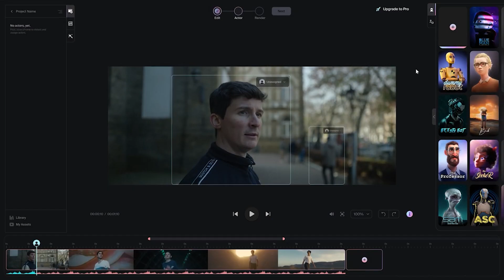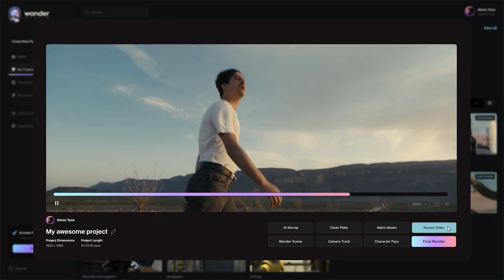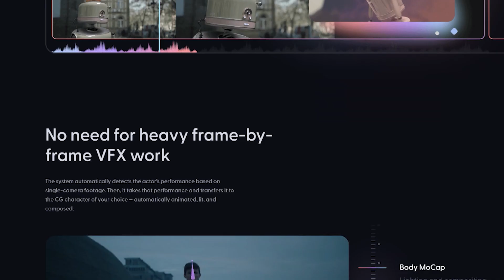AI: Our Salvation or Our Downfall?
The hottest question of today: IS AI TAKING OUR JOBS?

No one is better qualified to answer the question than the Co-Founder and CEO of Wonder Dynamic, Nikola Todorovic who has launched a new successful company that utilizes Artificial Intelligence and Machine Learning to develop cutting-edge technologies, innovate production tools and create original content for Film and TV Industry.

As someone who’s been working with artificial intelligence and machine learning from the beginning of his career, Nikola gives a positive outlook at the path of AI: how it can assist and empower you, be it as a storyteller or an entrepreneur. The new tools can also free up visual effects artists from performing tedious tasks – and allow you to become artists again!

A startup founded in 2017 by Ready Player One star Tye Sheridan and VFX expert Nikola Todorovic aims to lower the cost and level the playing field for visual effects. In 2021, the company raised $9 million in a Series A funding round that included Epic Games and Samsung as investors, helping expand its team of machine learning engineers and CG artists to expedite Wonder AI Suite — a cloud-based content creation platform designed to bring blockbuster-level VFX to projects of all sizes.

The startup has a heavyweight advisory board that includes Sheridan’s Ready Player One director Steven Spielberg, Avengers: Endgame co-director Joe Russo, Capital Factory CEO Joshua Baer, Rhea Films’ Terry Dougas, Google research scientist and Berkeley professor Angjoo Kanazawa, private equity investor Robert Schwab, MIT Head of AI Antonio Torralba and Film Finances president Gregory Trattner.

“Your job won’t be taken by AI – it’ll be taken by someone using AI,” Nikola states. So his advice is: Be brave and innovate – and become irreplaceable.